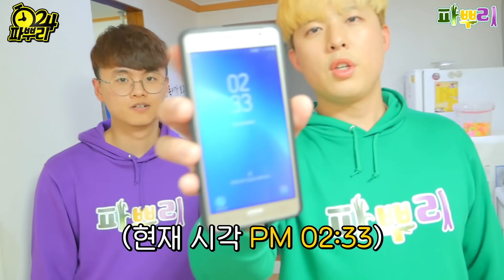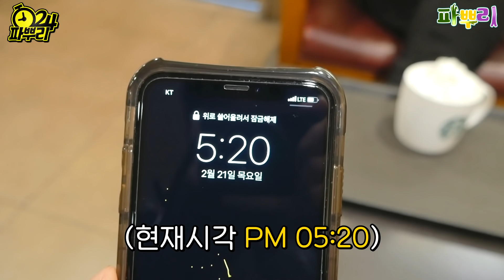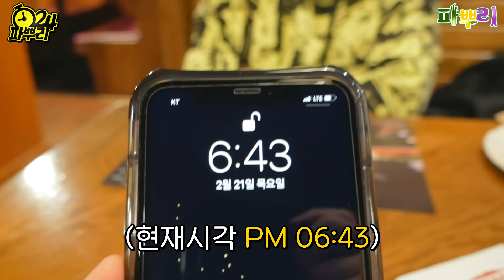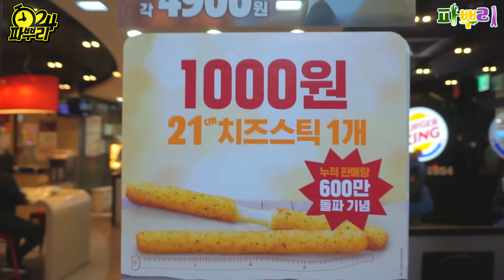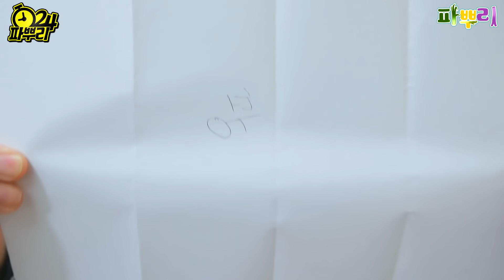24시간동안 부자로 살기 vs 거지로 살기!! 누가 더 행복할까?!ㅣ파뿌리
※ 노랭이 PD : 역대급 제작비
※ 강호이 : 중요한 건 사람인가
※ 진렬이 : 중요한 건 칼싸움인가

[트위터] 트위터로는 뭘 하면 좋을까? : 개업 준비중!(Coming soon!)